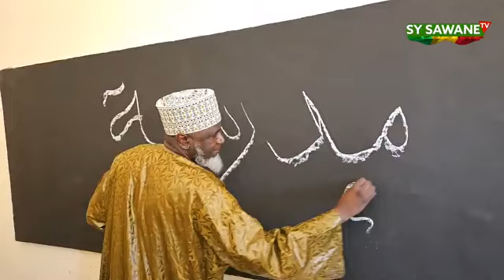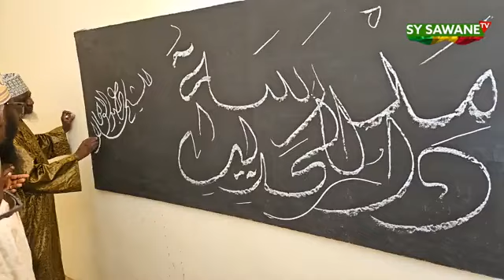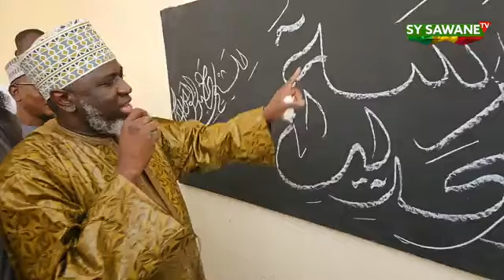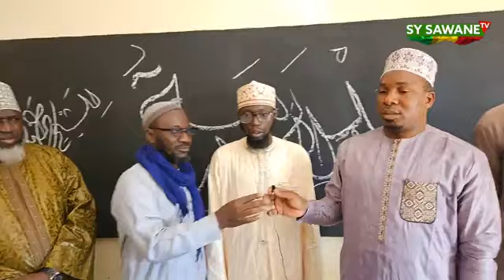Inauguration de 4 classes Medersa.Orange Money 00223 72414299 (Prévention de ma vie après la mort)